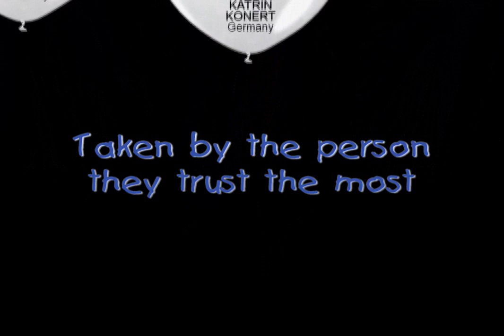International Missing Children's Day 25 May 25th | Help Bring International Missing Children Home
INTERNATIONAL CENTER FOR MISSING & EXPLOITED CHILDREN

IF YOU SEE ANY OF THESE CHILDREN
! - CALL POLICE - !

TELEPHONE TO REPORT A TIP:
- In Europe: #116 000 and CALL your Local Police in your Country
- In North America: 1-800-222-TIPS and CALL #9-1-1

(Police Contact Telephone Numbers for each of the cases are also found

INTERNATIONAL MISSING CHILDREN'S DAY
GLOBAL MISSING CHILDREN'S NETWORK ( GMCN )
International Missing Children's Day, 25 May, is a day where people around the world commemorate the missing children who have found their way home, remember those who have been victims of crime, and continue efforts to find those who are still missing.

The main purpose of International Missing Children's Day is to encourage everyone to think about children who remain missing and to spread a message of hope.

- Albania
- Argentina
- Australia
- Belgium
- Brazil
- Canada
- Ireland
- Germany
- Greece
- Ireland
- Italy
- Germany
- Mexico
-The Netherlands
- Romania
- South Africa
- South Korea
- Spain
- United Kingdom

18 Member countries the Global Missing Children's Network, have joined to raise awareness of the impact and issue surrounding missing children and to help bring them home by spreading a global message.

MISSING CHILDREN FEATURED:
(Year Date is when reported Missing - Names updated with (F) are FOUND!)

AUSTRALIA:
Cameron LEISHMAN (2008)

BRAZIL:
Stfane Lino Dos SANTOS (2003)

CANADA:
Sigourney CHISHOLM (1983), Abby MARYK (2008), Dominic MARYK (2008), Yanez Parada JADON (2008), Alexander Lukas WATKINS (2009), Christopher Lukas WATKINS (2009)

GERMANY:
Katrin KONERT (2001), Daniel EBERHARDT (2004), Georgine KRUGER (2006), Tanja GRAFF (2007), Many MULLER (2008)

GREECE:
Anna Triant AFILLIDOU (1981), George PARASKEVOPOULOS (1992), Alaessa KHALEL (2007), Mateo DULLIA (2008), Mosa ZHARA (2008), Fazli SAMEEM (2009)

NETHERLANDS:
Hakiem KODY (2005), Dalaal KODY (2005), Neda ELSADIK (2007), Aisha RIECK (2007), Ali AQOL (2008), Ana VOS (2009)

UNITED KINGDOM:
Shawn TIMBA (2007), Telvin TIMBA (2007), Sami ODEH (2008), Rami ODEH (2008)

Thank you for SHARING this video with all your Friends & Family on ALL your online social networks.

International Missing / Abducted Children,
On May 25... HELP BRING THEM HOME!